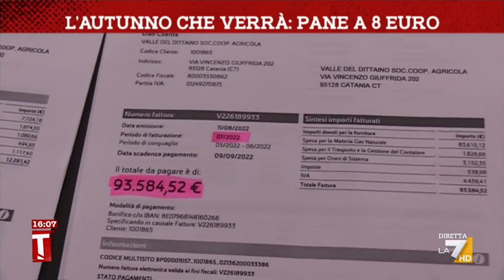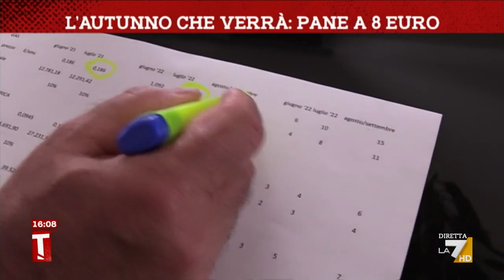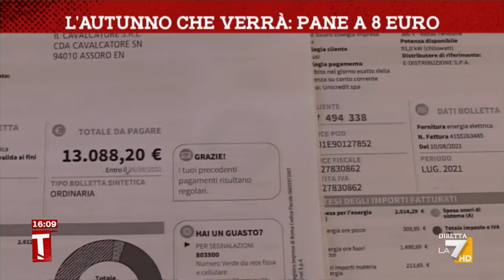L'autunno che verrà: pane a 8 euro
Il servizio di Salvo Catalano